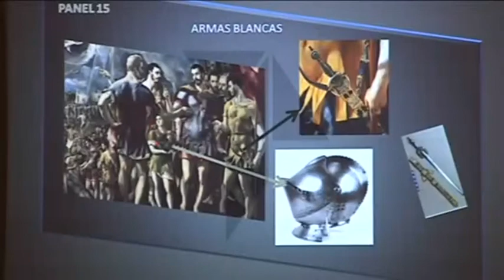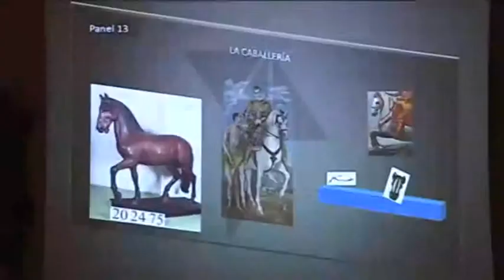Las armas en tiempos de El Greco, en el Museo del Ejército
Y no se crean que lo saben todo sobre El Greco o, al menos, sobre la época en la que vivió. Para darnos más detalles sobre cuál era su realidad el Museo del Ejército ultima la exposición "Las Armas del Greco".